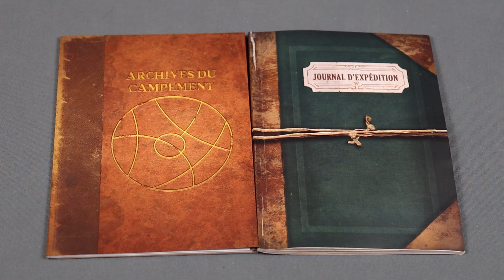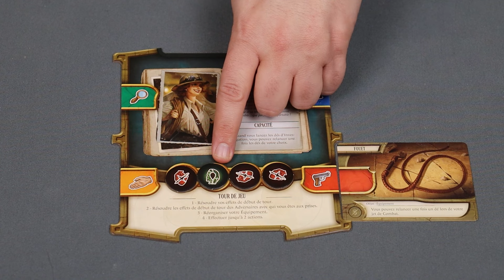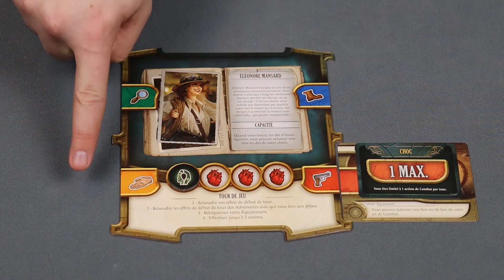Board Game 101 (EP439) Arkeis - Règles et critique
Épisode 439 de la série Board Game 101. Arkeis est un jeu coopératif d'exploration de donjons qui se joue sur une campagne de 7 épisodes dans lequel les joueurs incarnent des aventuriers qui tentent de découvrir les secrets perdus en Égypte.

0:00 - Générique
0:28 - Introduction
1:52 - Mise en place
4:07 - Règlements
5:17 - Phase 1: Effets de début de tour
5:31 - Phase 2: Effets de début de tour des adversaires
5:48 - Phase 3: Réorganiser son équipement
6:21 - Phase 4: Réaliser 2 actions
6:46 - Action de Fouille
8:51 - Cocher le Journal
10:00 - Action de Mouvement
11:26 - Action de Combat
14:49 - Égratignures, Poison et Cartes Trauma
17:05 - Action de Support
17:42 - Fin de la partie
18:10 - Phase de Campement
20:13 - Opinion personnelle
15:20 - Concours du Lundi - Janvier 2024 - Gagner une boîte de MLEM: Space Agency

Visitez notre commanditaire premium Lillojeux:
596 boul. Perron, Maria, QC